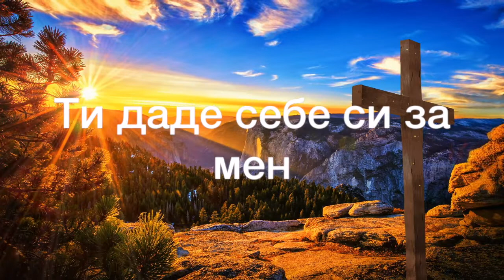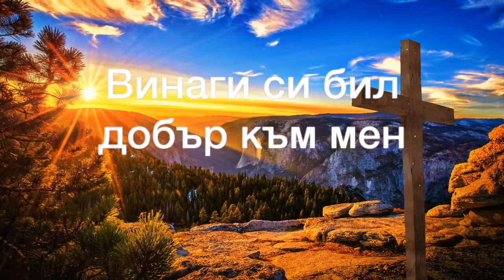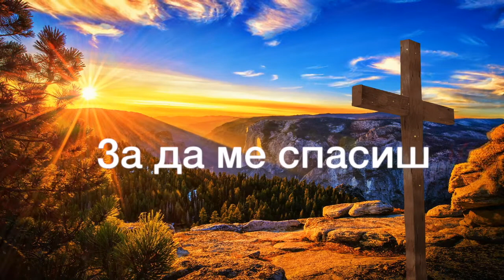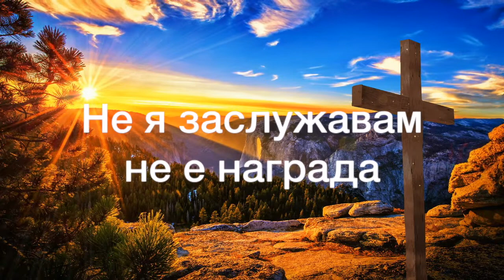Изумителната Божия Любов - Християнски Център Ветил - Reckless Love bg cover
Изумителната Божия Любов - Християнски Център Ветил -

Reckless Love
Songwriter:  Cory Asbury

превод: Zoe Sofia

Християнски Център Ветил